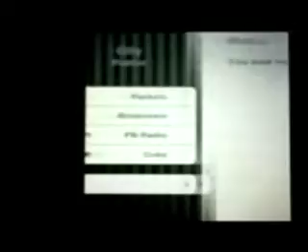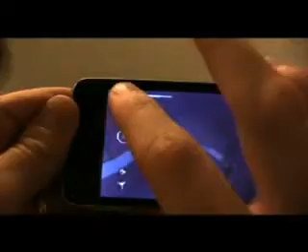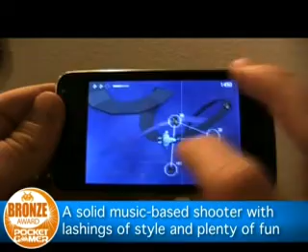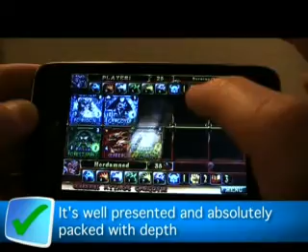iPhone gaming podcast: Episode 7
We go to see a man about a dog with some fresh Underworld news and get first looks at the hot new titles, Sway and Hysteria. All that plus full hands-on reviews of Radio Flare, Paper Pilot and Orion: Legend of Wizards.